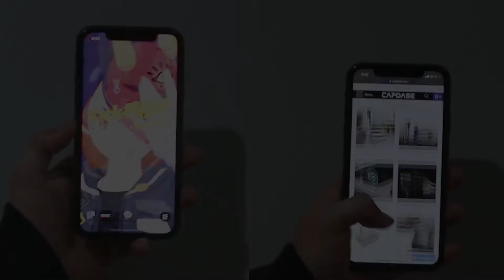PrivacyPRO ScreenGuard Anti-Spy for iPhone & Smartphone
CAPDASE PrivacyPRO ScreenGuard is the premium solution to your privacy concerns. The premium Anti-Spy Tempered Glass is made with a strengthened process exhibited higher shock resistance up to 9H hardness. With precisely molded fit and cutting, it provides incredible durability, scratch-resistant dramatically, reducing screen cracking and breakage. Rigorously treatments bring out multi advantages and retain original touchscreen responsiveness and extreme clarity. Advanced silicon coating brings quick adhesion without bubbles while installation.
With our special Anti-Spy technology - Ultra Narrow Viewable Angle, only those looking directly at the screen can see what is displayed, meaning that your data is safe from prying eyes. Information security is an increasingly important issue, so protect your precious details with PrivacyPRO. No more worry about peeping eyes in public!

HIGHLIGHT
Privacy Protection
Ultra - Narrow Viewable Angle
Edge coverage
High-Aluminum Glass
9H Hardness
Anti-scratch
Fingerprint Repelling
Oleophobic Coating